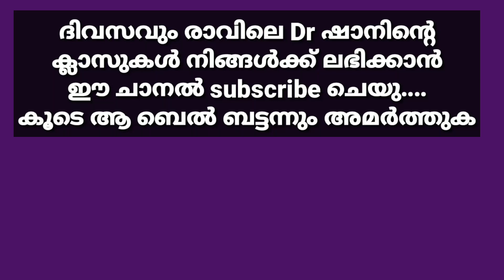നമ്മുടെ പ്രാർത്ഥനയിൽ മറ്റുള്ളവർക്കും സ്ഥാനം കൊടുക്കുക | Dr മുഹമ്മദ് ഷാൻ | Dr Mohammed shan